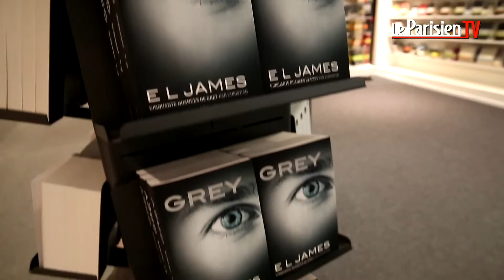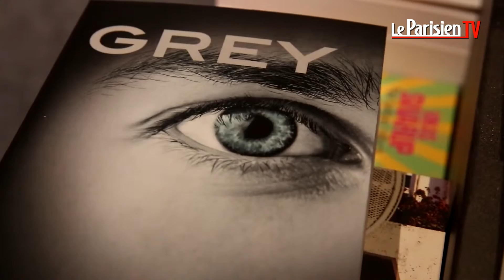50 nuances de Grey : les plus impatients ont déjà le nouveau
Le 4e tome de la saga 50 nuances de Grey est sorti, ce mardi 28 juillet 2015. Après le succès des trois premiers, les plus fidèles et impatients lecteurs n'ont pas attendu bien longtemps avant d'aller se procurer le précieux sésame. Reportage à la Fnac du forum des Halles.